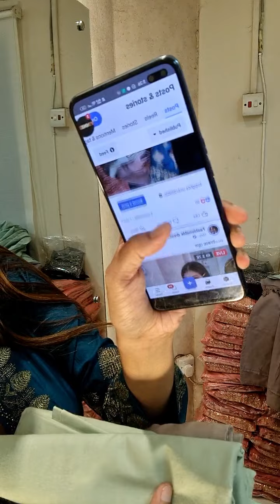এতো অল্প দাম এ কিভাবে সম্ভব 😨